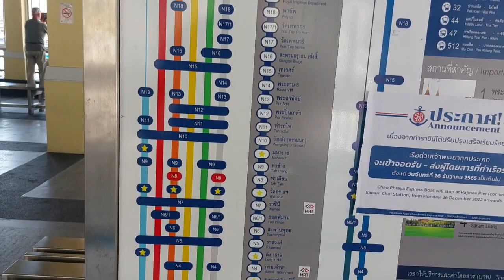Tha Chang Pier, Bangkok, Thailand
Tha Chang